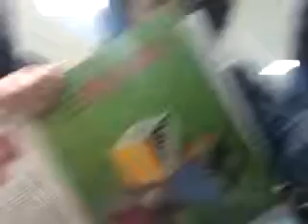Failing at keyboard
Me failing at keyboard and positioning cam